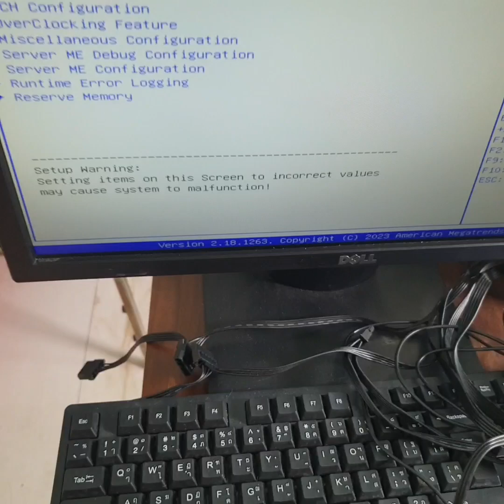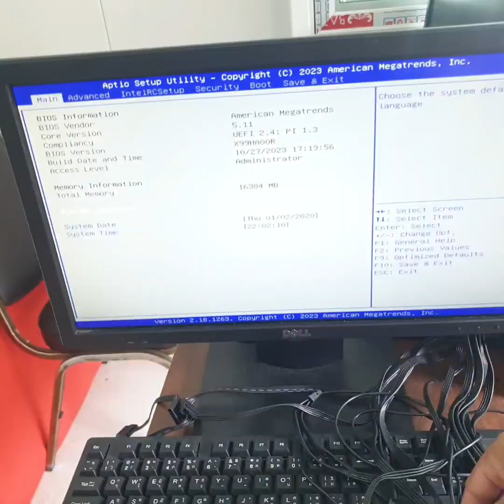คุย กะ คอมพ์ - เทส SHOPEE ORDER 9G6 และแนะนำ CPU 2660 V3 และ 2650 V4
INTEL XEON E5 2687W V4